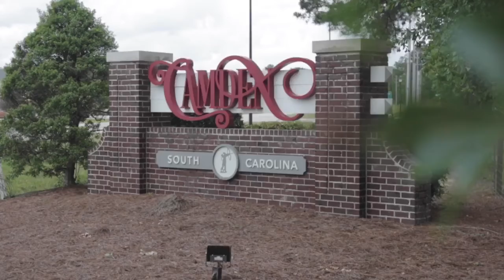Sterling Council Documentary Snippet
Full video and website coming soon